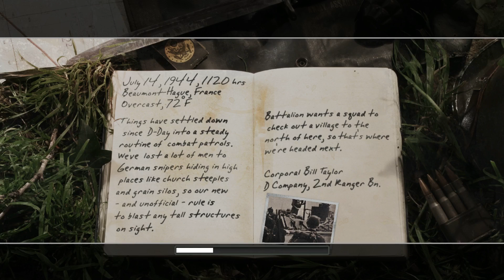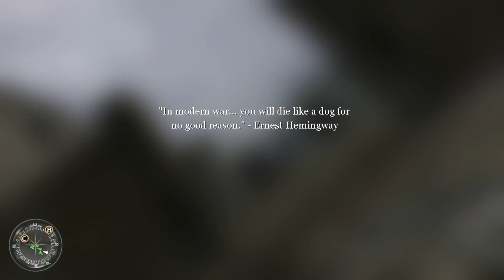Let's Play Call of Duty 2(Veteran)Part 23-The Silo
Call of Duty 2(Veteran)Walkthrough Part 23